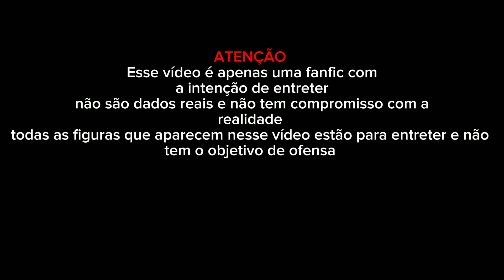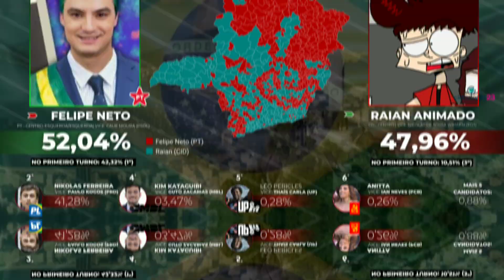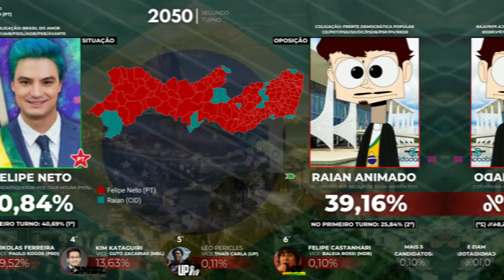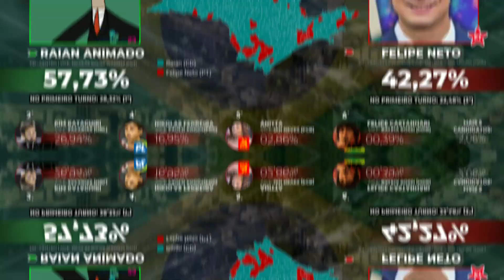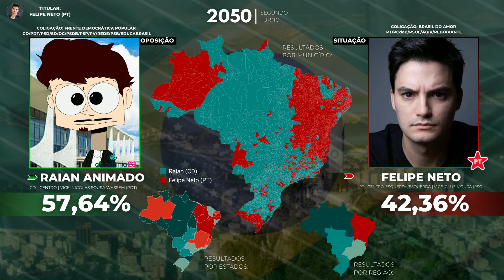SIMULAÇÃO DAS FUTURAS ELEIÇÕES SE EU (RAIAN ANIMADO) FOSSE CANDIDATO (2⁰TURNO | FANFIC)....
ATENÇÃO
Esse vídeo é um retrato de um sonho de seu criador

e é apenas uma fanfic com a intenção de entreter e zuar, não são dados reais e nem baseados em nada e não tem compromisso com a realidade

As figuras que aparecem no vídeo são para fins de entretenimento e não tem o objetivo de desrespeitar